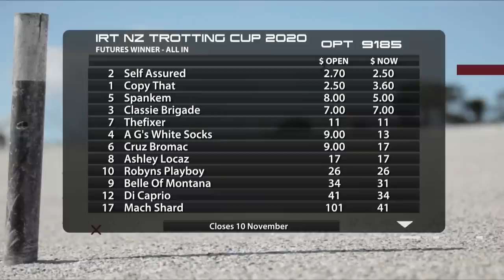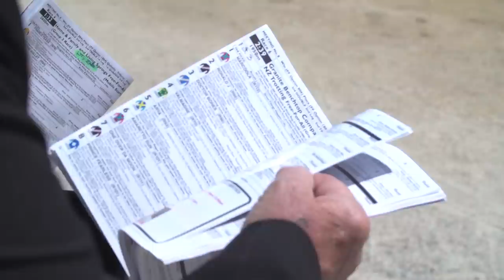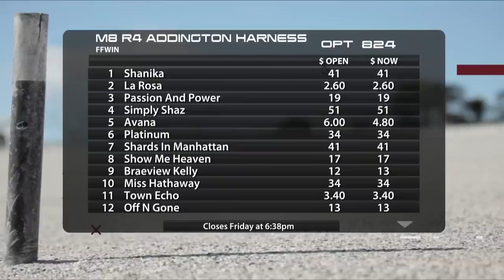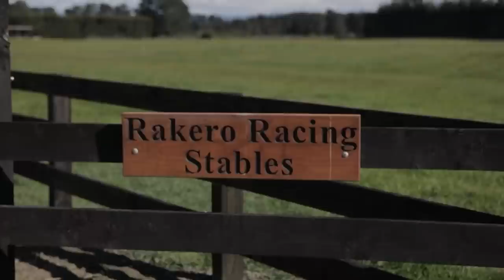The Box Seat - 30th September, 2020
The Road to the IRT NZ Cup continues with feature racing highlighted from around the country + we have a crack at guesstimating who the best pacer in Australasia is GIANThand